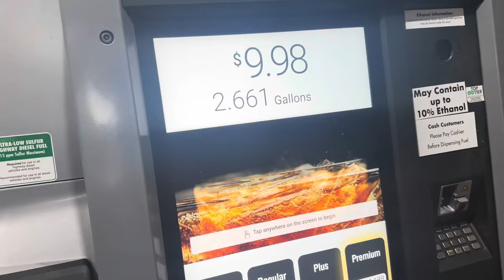FIRST VLOG| COOKING w/ CRUSH |FAMILY TIME AT THE CRIB 😏🔥💕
WELCOME MY BABY GANG🫶🏾

LOVE YALL🫶🏾🫶🏾🫶🏾
Xoxoxo, BABY